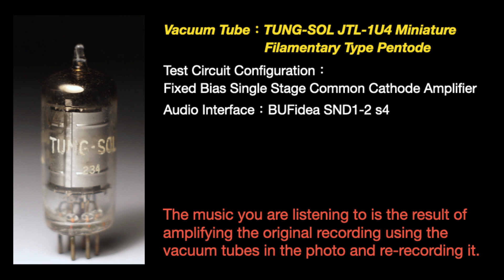Michael Jackson ‎– Thriller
Michael Jackson ‎– Thriller 1982
Track：Thriller

Tube Amplifier Circuit Version：SND3-4-1 s0
Voltage Amplifier Elements：Tung-Sol JTL-1U4 Pentode
Audio Interface：SND1-2 s4